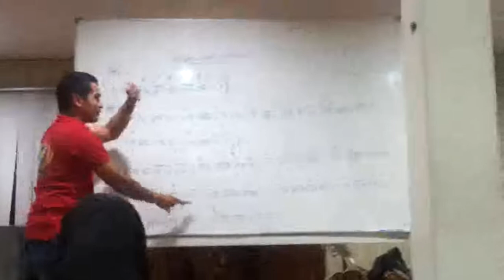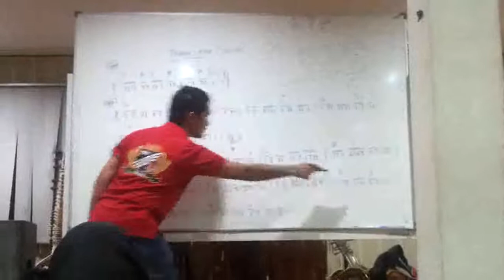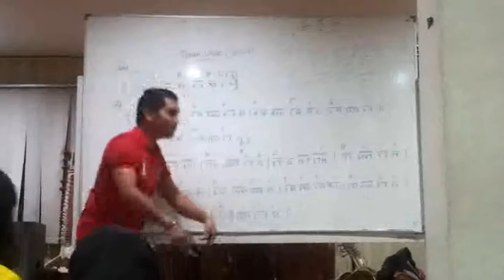Perahu Layar - Caklempong Ko-K UM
# 1st training
# the journey to Co-curriculum Festival :)
# tenaga pengajar ; En Zaki Javis